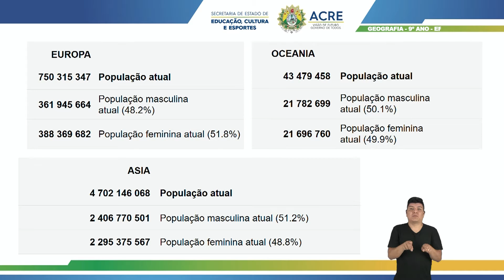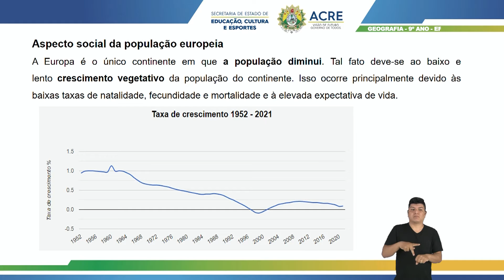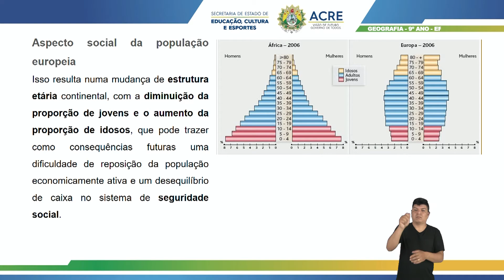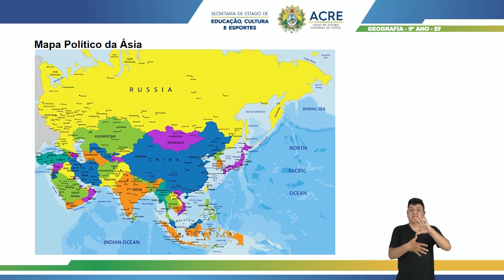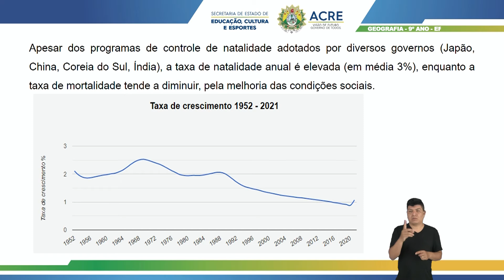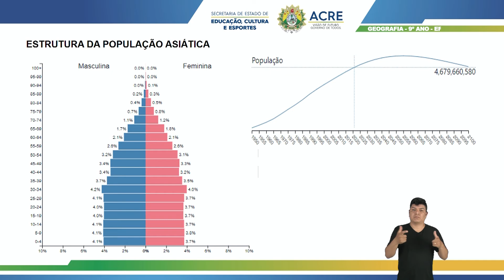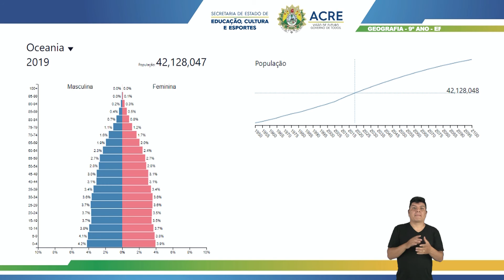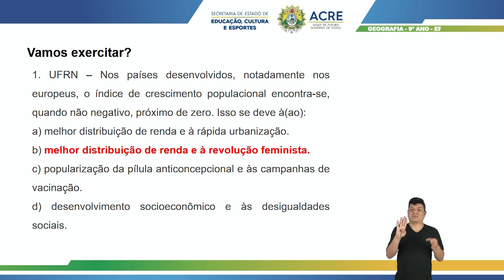9º Ano - Geografia - Aula 17 - Aspectos Sociais, Políticos e Econômicos dos Países - Parte 2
9º Ano do Ensino Fundamental - Anos Finais.
Tema: Aspectos Sociais, Políticos e Econômicos dos Países Europeus, Asiáticos e da Oceania - Parte 2.
Professor: Cleilton.
Ano Letivo 2021
Acesse: